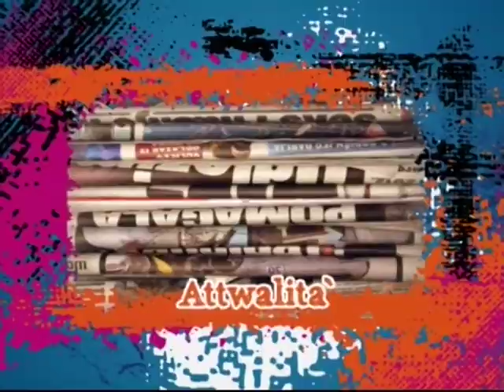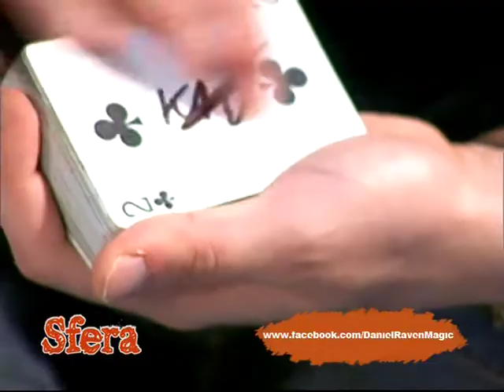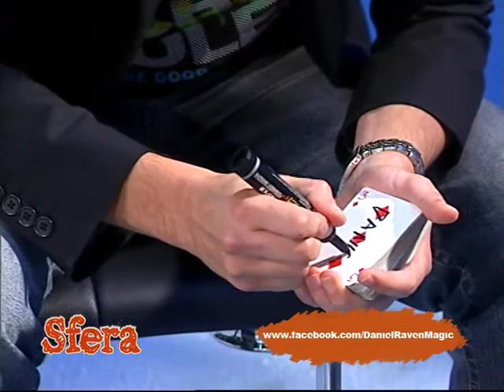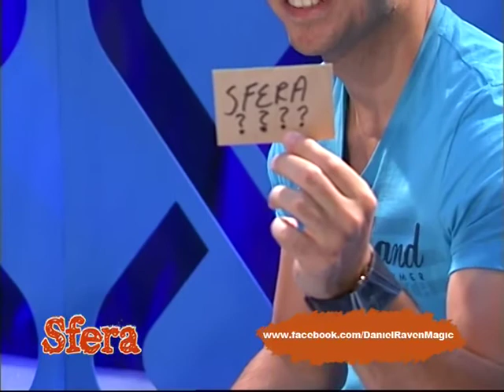Daniel Raven...{Illusionist, Mentalist & Escape Artist} interviewed on Sfera.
Daniel Raven intervistat matul il-programm Sfera mill-prezentatur Kevin Mercieca.